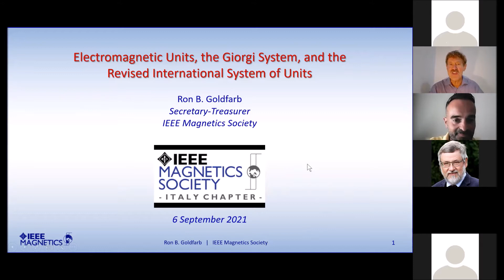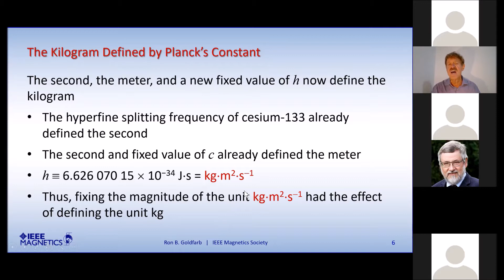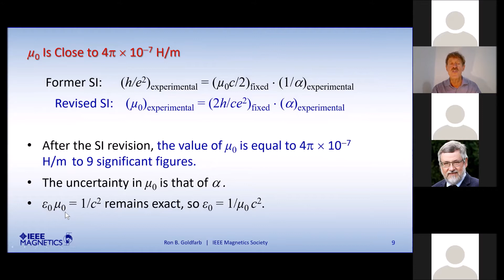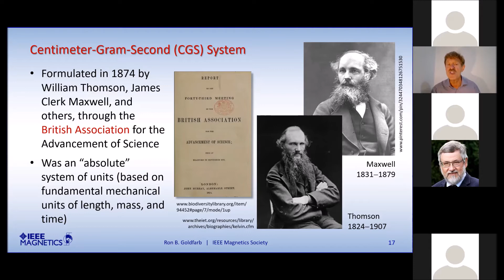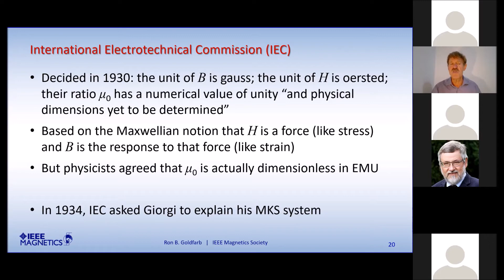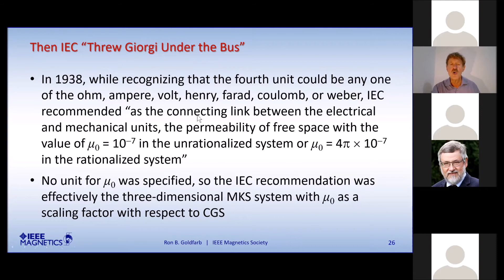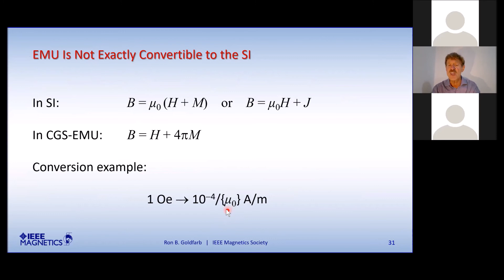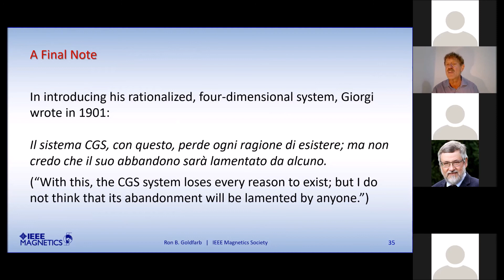Ron Goldfarb, IEEE Magnetics Society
Units in magnetism.

Talk given at the Annual Meeting of the IEEE Magnetics - Italy chapter held on 6 September 2021.